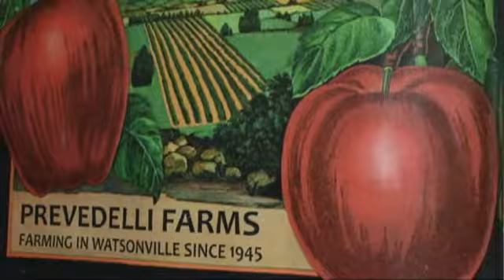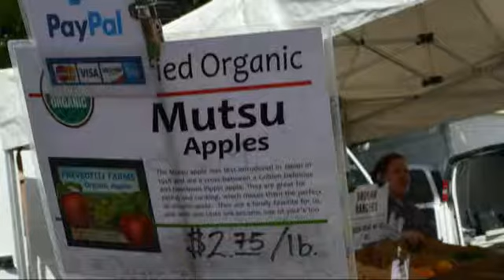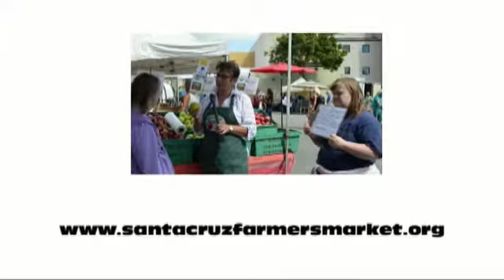HOPE TV - Pet of the Week, Photo of the Week, & Food of the Week - October 5th, 2017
This week on Hope TV, Jorge introduces us to Prino the cat, Breandan shares her photo from West Cliff Drive, and we catch the first part of Laura's interview with Prevedelli Farms about the Mustu Apple (part 2 coming next week!).  Check it out!